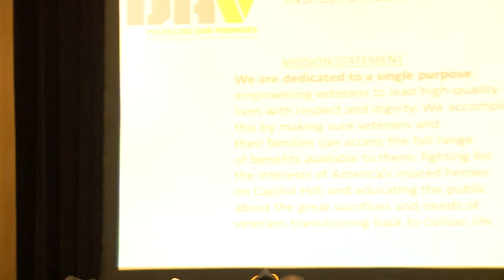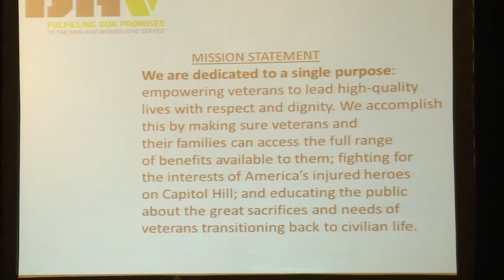Inspector General Seminar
2015 DAV National Convention Inspector General Seminar